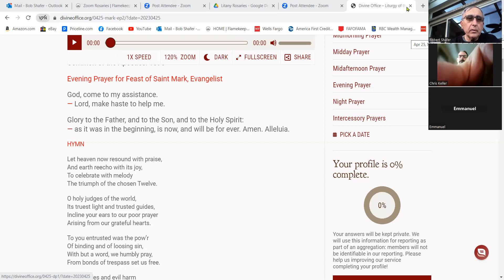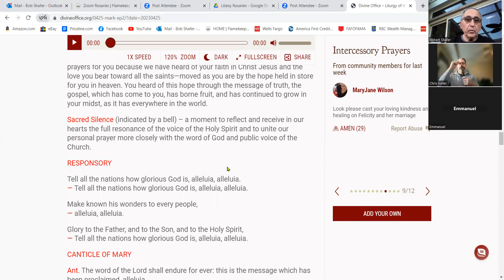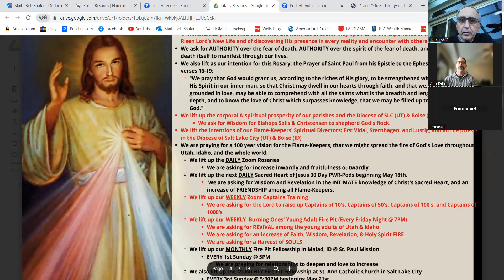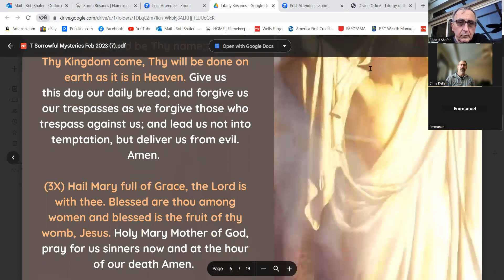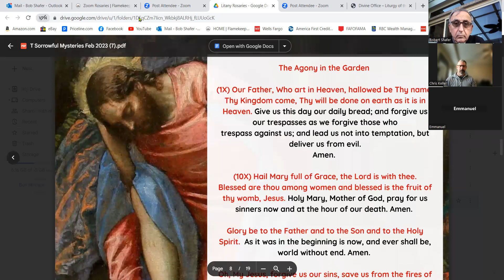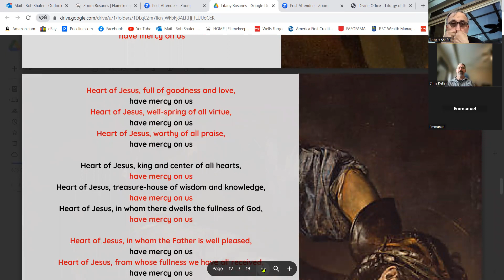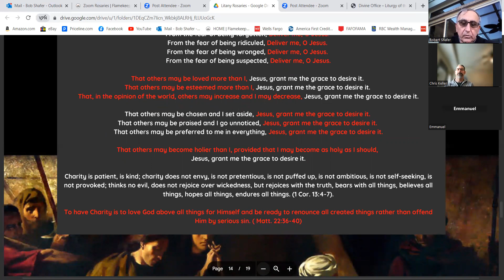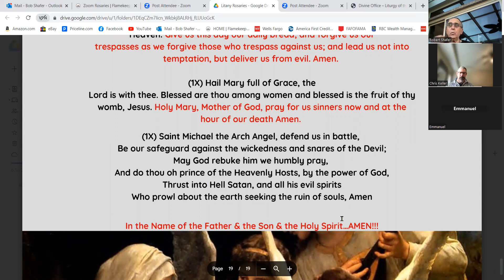6PM Evening Prayer and Sorrowful Mysteries 4 25 23